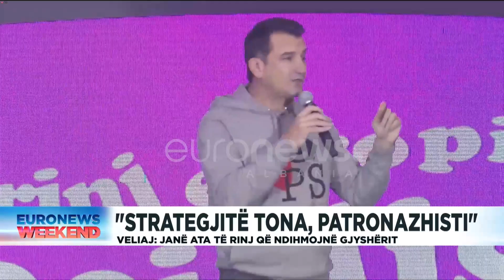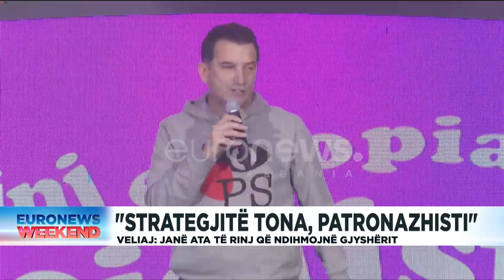31-vjetori i krijimit të FRESSH, Erion Veliaj mban fjalimin para të rinjve